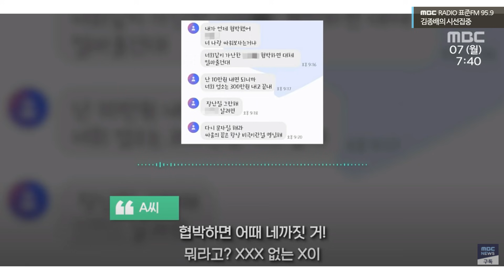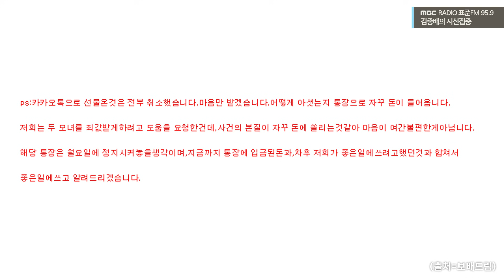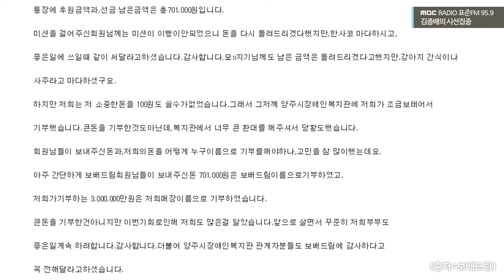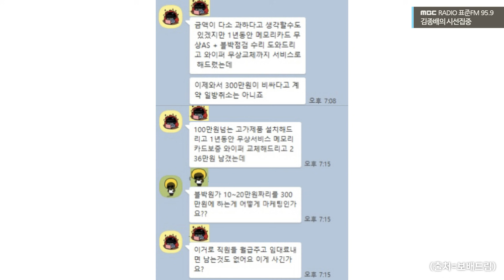[시선집중][B-CUT NEWS] 양주 고깃집 갑질 사건, 그 이후 - 이종훈 (작가), MBC 210628 방송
2021년 06월 28일 [김종배의 시선집중]